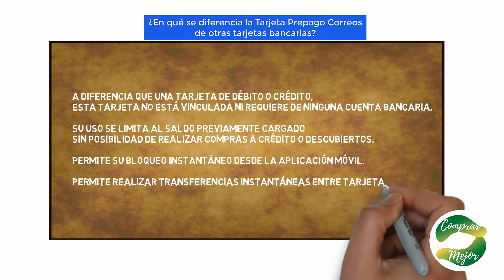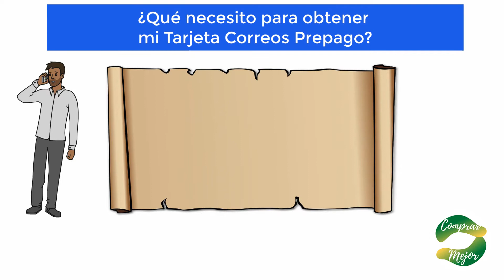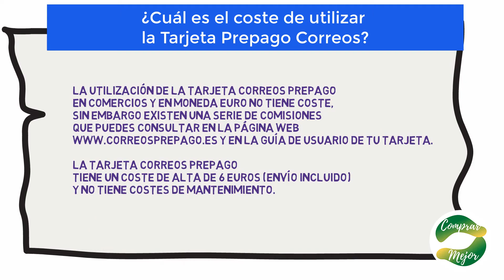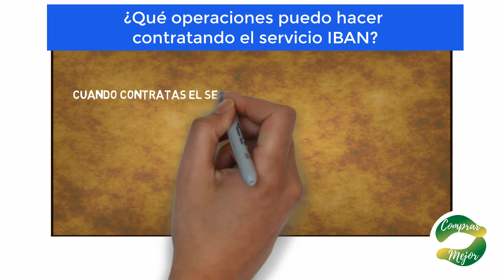✅ TARJETA PREPAGO CORREOS ✅ Tus Compras SEGURAS y Tus Gastos BAJO CONTROL 👈 ¡¡ESTO FUNCIONA!! 👈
En este video aprenderás qué es exactamente la tarjeta prepago correos, que está tan de moda en los últimos tiempos.

La tarjeta prepago correos, te ofrece realizar tus compras de forma totalmente segura y tener un control absoluto de tus gastos.

Tanto para hacer compras físicas, como compras online y para tus viajes nacionales e internacionales, la tarjeta prepago correos es tu medio de pago ideal.